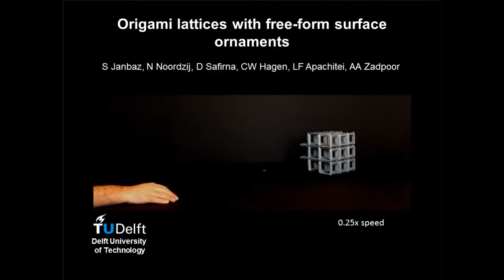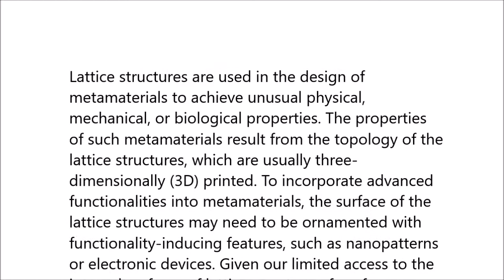Origami lattices with free-form surface ornaments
Origami lattices with free-form surface ornaments. Shahram Janbaz et al (2017), Science Advances

Lattice structures are used in the design of metamaterials to achieve unusual physical, mechanical, or biological properties. The properties of such metamaterials result from the topology of the lattice structures, which are usually three-dimensionally (3D) printed. To incorporate advanced functionalities into metamaterials, the surface of the lattice structures may need to be ornamented with functionality-inducing features, such as nanopatterns or electronic devices. Given our limited access to the internal surfaces of lattice structures, free-form ornamentation is currently impossible. We present lattice structures that are folded from initially flat states and show that they could bear arbitrarily complex surface ornaments at different scales. We identify three categories of space-filling polyhedra as the basic unit cells of the cellular structures and, for each of those, propose a folding pattern. We also demonstrate “sequential self-folding” of flat constructs to 3D lattices. Furthermore, we folded auxetic mechanical metamaterials from flat sheets and measured the deformation-driven change in their negative Poisson’s ratio. Finally, we show how free-form 3D ornaments could be applied on the surface of flat sheets with nanometer resolution. Together, these folding patterns and experimental techniques present a unique platform for the fabrication of metamaterials with unprecedented combination of physical properties and surface-driven functionalities.